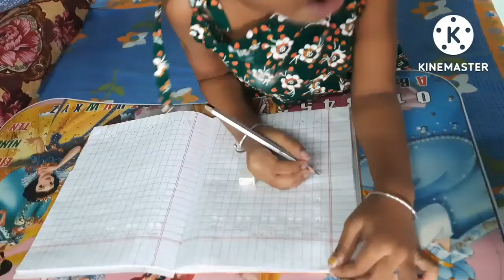a day with Aishee